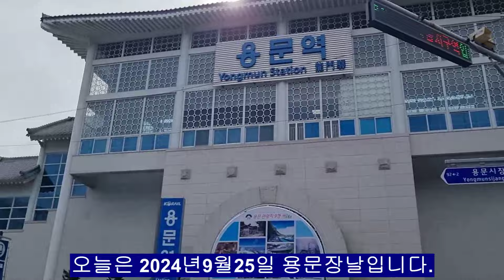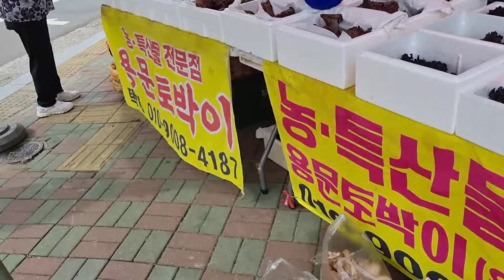오늘은2024년9월25일 용문장날입니다. 배추,능이,송이등의가격을알아보았습니다.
오늘은 2024년 9월25일 용문장날입니다. 배추, 능이, 송이, 고추가격을